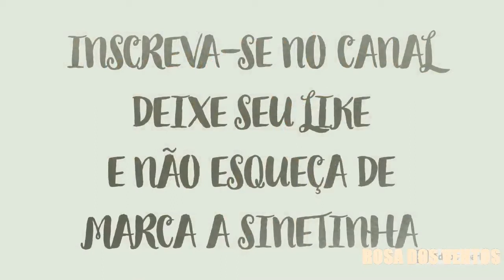equipamentos da nossa minicamper - #140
chegaram parte dos equipamentos para a kombi,,, em outros videos mostraremos  o que acertamos e oque erramos,,,,,, e  erramos muito